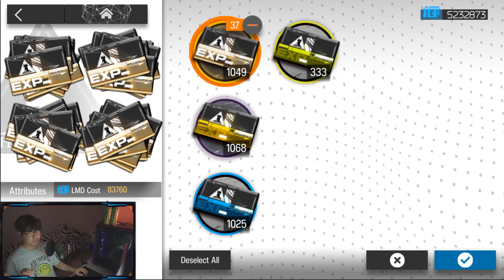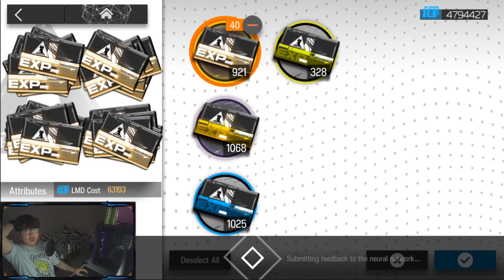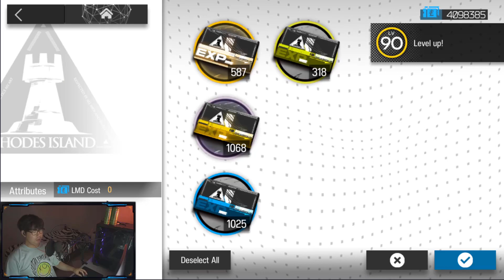NIAN + AAK Potential 6 E2!? How much $$? ARKNIGHTS FOR SCIENCE! Earthborn Metal Nian Aak Hung Banner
Spam summoned for 6 Nian 6 Aak on THE BIGGEST Arknights Global spender's account.  Pulled FOR SCIENCE!